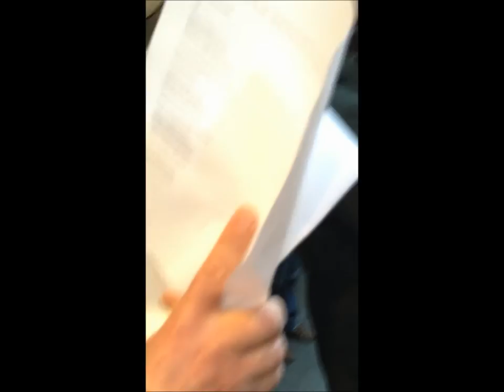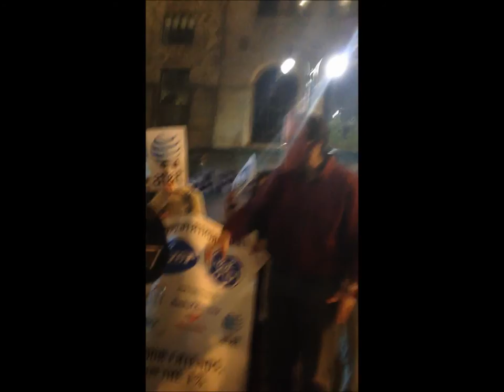Crowley 50th Birthday Free Trade Protest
"Retire at 50, Wall Street Joe!"

As 1% Celebrate Rep. Crowley's 50th B-day at Grand Hyatt Fundraising Soiree,
OWS Demonstrators Denounce Corruption, Free Trade Votes & Hold Mock Crowley Birthday Party and Campaign Rally

Who: Members of Occupy Wall Street Trade Justice Working Group, TradeJustice New York Metro, Global Justice for Animals and the Environment, and other groups.

What:  One group of protesters will demonstrate outside Congressman Joseph Crowley's 50th Birthday Fundraiser at the Grand Hyatt while another group with corporate logo face masks will hold a pro-Crowley rally and birthday celebration, where a protester masked
as Crowley will give a speech reaffirming his commitment to take corporate cash and vote for free trade agreements that help the rich get richer, but will hurt workers and the environment at home and abroad.

When: Thursday, March 29th, 6PM-8:30PM

Where: Grand Hyatt Hotel, 109 East 42nd Street at Grand Central Terminal, between Park Avenue and Lexington Avenue, Manhattan, NYC

Why: Queens Congressional Rep. Joseph Crowley, heads the New Democrats Coalition, an alliance of centrist, pro-corporate Democratic legislators.  A ProPublica expose revealed the New Democrats's close ties to "large banks, pharmaceutical firms, insurance companies, and big-ticket trade groups" The Office of Congressional Ethics recently recommended a full-blown probe of whether Crowley improperly solicited donations from corporate executives just before voting on legislation overhauling Wall Street. The scrutiny centers on a series of fund-raisers at which he collected thousands of dollars from financial power brokers before returning to the Capitol to vote against a series of amendments that would have imposed tougher restrictions on Wall Street. Crowley was reported to have received at least $23,500 before the vote.  As New Democrats coalition leader, Crowley, a member of the House Ways and Means Committee, which oversees trade legislation,
pushed Obama to pass free trade agreements with Colombia, South Korea, and Panama, pressured other Congressmembers to vote for them, and voted for all three agreements in October -- despite knowing that these agreements will:
- ban regulations on Wall Street -- prohibiting rules against toxic derivatives, "too big to fail", and commonsense capital controls.
- give foreign corporation the right to sue the US for unlimited sums in international tribunals if they believe our environmental,
health, food safety, and labor laws interfere with their future potential profits.
- protect the 1% and multinational corporations' use of Panamanian banks to hide their wealth to avoid paying taxes in the US while vital social services are cut. This will also help Colombia cocaine cartels linked to paramilitary terrorist groups launder drug profits.
- outsource an estimated 214,000 US jobs -- many to exploitative sweatshops.
- exacerbate the destruction of the Amazon and other endangered ecosystems by oil, mining, logging, gas, and plantation agribusiness.
- encourage more assassinations of labor and community organizers in Colombia. Since Crowley's Colombia FTA vote, assassination victims include an election observer, an indigenous leader, an advocate for the rights of displaced persons, and a union organizer.
- limit access to AIDS drugs and other life saving medications by expanding corporate patent rights on drugs.

According to Adam Weissman of OWS Trade Justice, "With Obama negotiating the Trans-Pacific Partnership, a new, 9 country free trade agreement that looks to be even worse than the Panama, Colombia, and South Korea Free Trade Agreements, it's vital that we let Congressman Crowley and other Wall Street Democrats know that they will be held accountable when they sell us out to the 1%!"

-30-